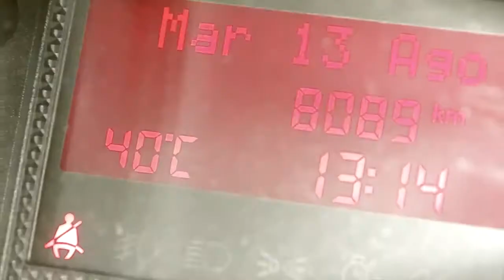Iveco Daily for Africa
Due mesi di viaggio, dal 18 settembre al 15 novembre, per attraversare sette Paesi come Angola, Repubblica Democratica del Congo, Zambia, Tanzania, Kenya, Etiopia e Gibuti. Questo é l’avventuroso tour del Daily 4 x4, il viaggio dell’Iveco Daily intrapreso per promuovere la sicurezza stradale